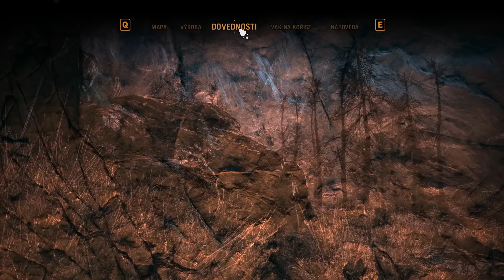Český Let's Play | Far Cry: Primal - Part 1 | Pravěký Skrillex | 1080p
Konečně je to tady. Far Cry Primal dorazil už i na PC a já jdu do toho s naprostým elánem.

- Kód Na Slevu: FLYCZ